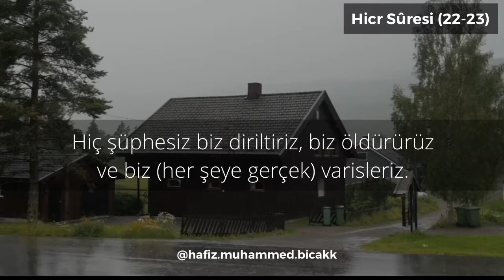Hicr Sûresi (22-23) - Muhammed Bıçak